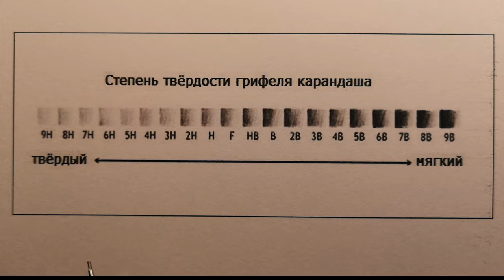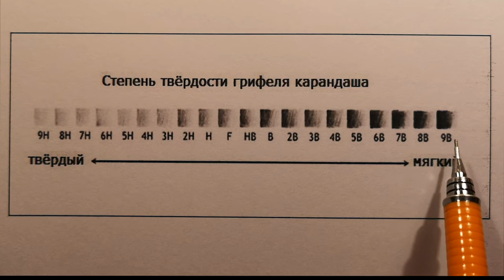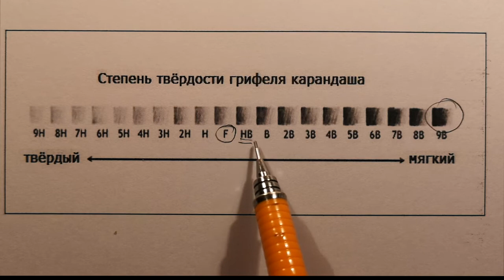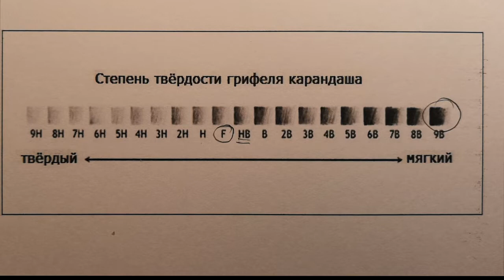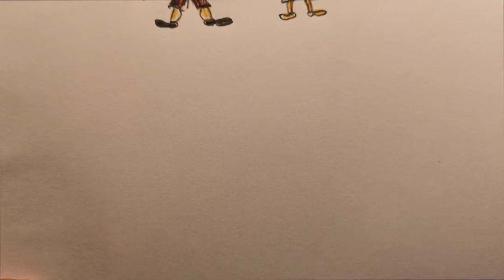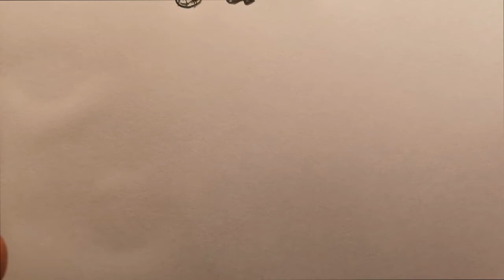Как научиться рисовать самому Урок 2 Рисуем мультяшных человечков